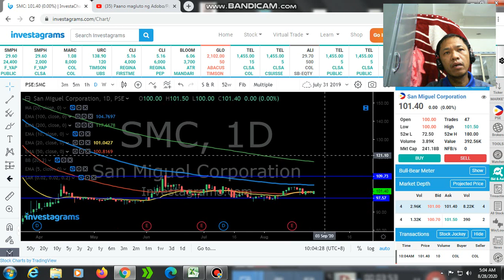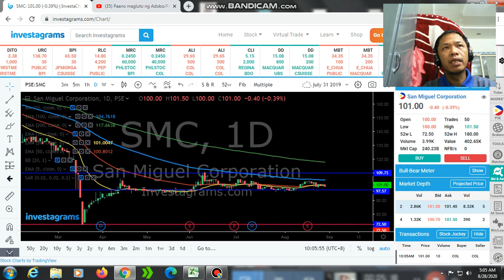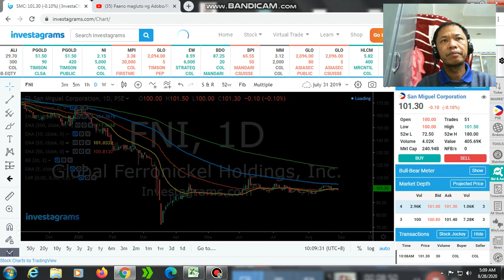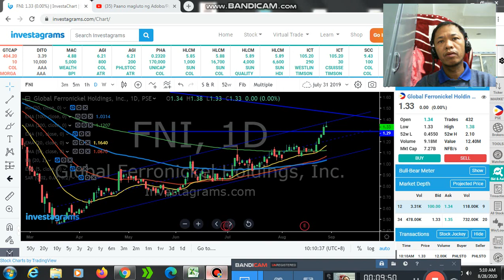Philippine stock market overview August 28, 2020 (10 am in the morning)